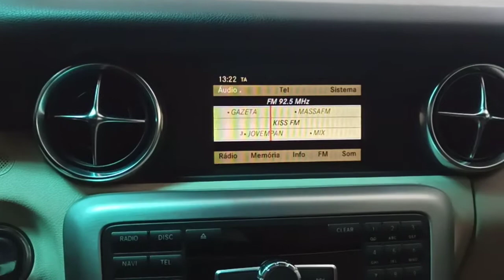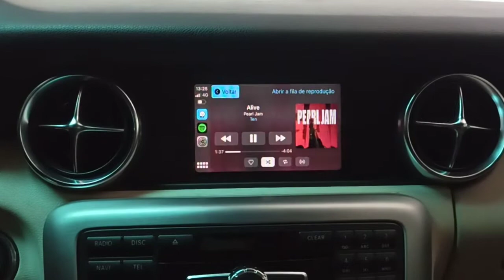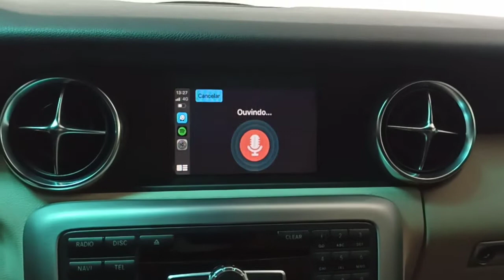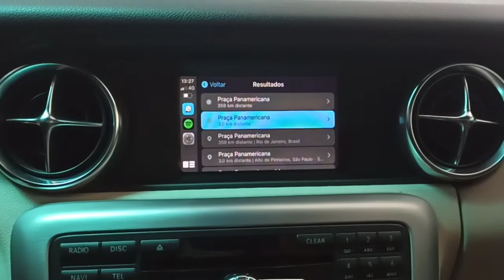Mercedes SLK | 2012 - Intalação Apple CarPlay e Android Auto (sem fio) - ArtsomAuto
Mercedes SLK | 2012
Instalamos:
- Apple CarPlay (conexão sem fio)
- Android Auto
- Camera de ré com linhas dinamicas

Duvidas, orçamento e agendamento - 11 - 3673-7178 WhatsApp

Instalação 100% plug and play
1 ano de garantia
4 horas de instalação
Preserva todo sistema original

Rua Francisco Alves 166 - Vila Romana Lapa SP
Venha visitar!